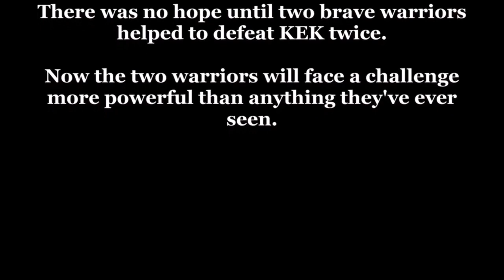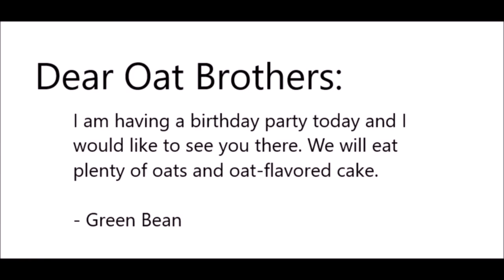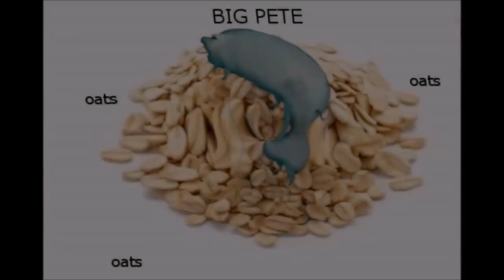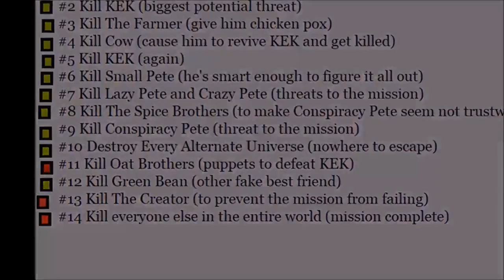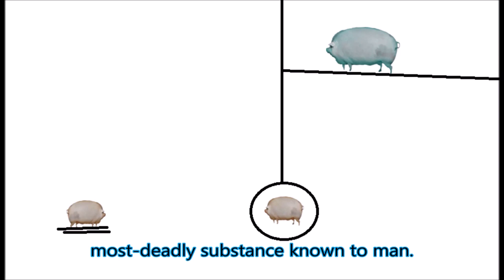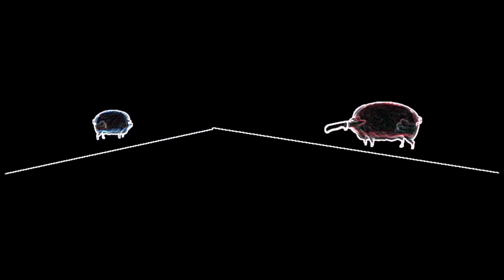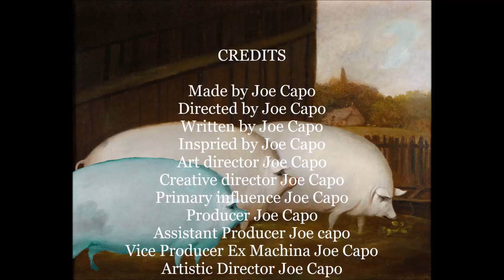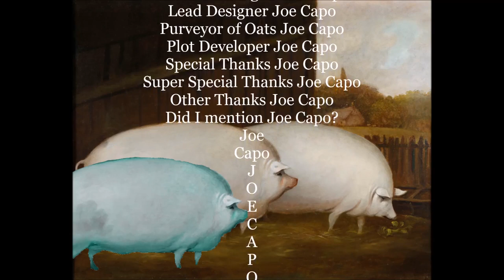The Oats Movie 3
Brother, may I have some oats?
No oats.
Kek.